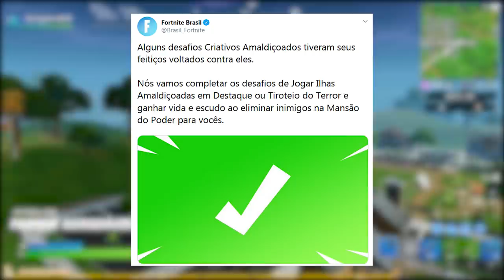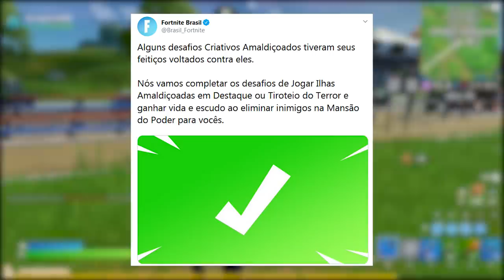FORTNITE - GHOUL TROOPER NA LOJA e SKIN GRÁTIS SoM?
Nesse vídeo comento sobre a skin Ghoul Trooper voltando no Fortnite Battle Royale, possível skin grátis Salve o Mundo, desafios da semana 3 e muito mais. Espero que gostem :)